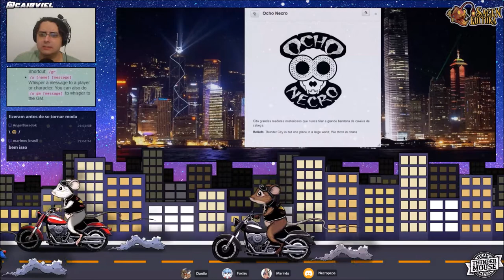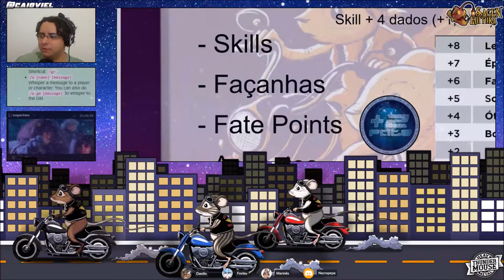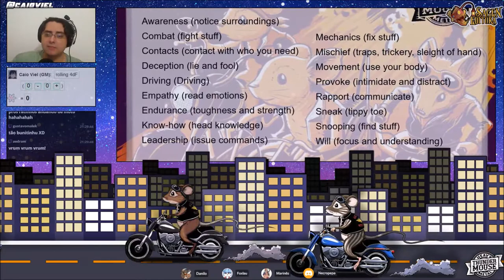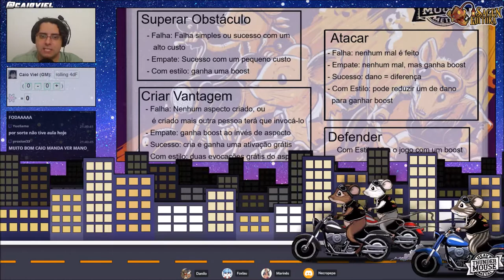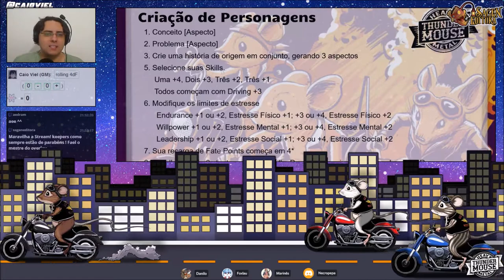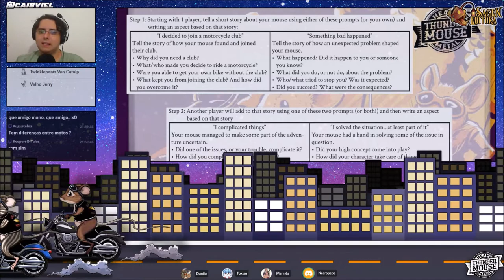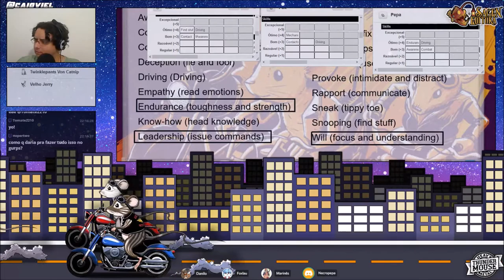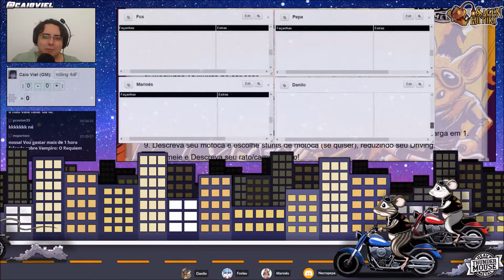[HMTM] Sessão ZERO - Parte 1: Introdução ao Cenário e Tutorial de Fate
Neste vídeo apresentamos o cenário de Heavy Metal Thunder Mouse, um RPG em que os jogadores são ratinhos motoqueiros que fazem parte de motoclube (é um clube, não uma gangue mãe!) vivendo altas aventuras cheias de adrenalina em Thunder City!

Também apresentamos um rápido tutorial do sistema Fate, que será utilizado neste jogo.

 - Danilo
 - Marinês